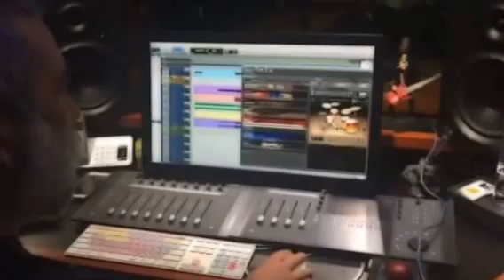Seguimos trabajando por este sueño. Gracias por su apoyo.